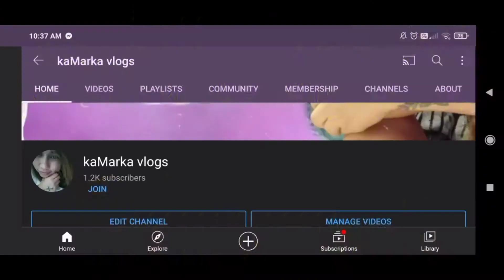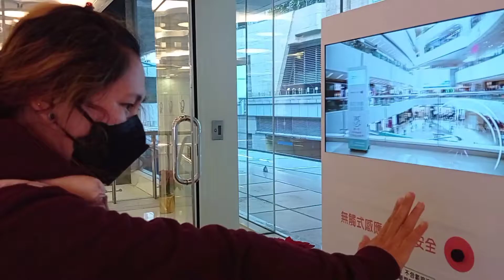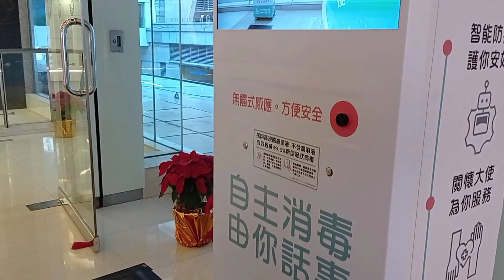Touch-Free Spray Sanitizer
itapat lng ang kamay sa black button para masensor automatic na magSpray ng sanitizer